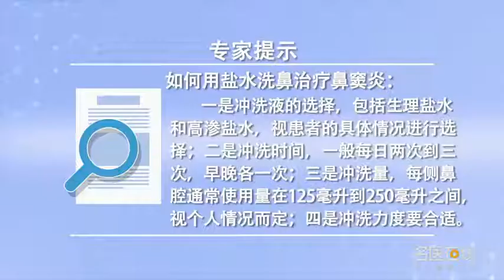如何用盐水洗鼻治疗鼻窦炎 盛发军 北京首大眼耳鼻喉医院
在慢性鼻窦炎的治疗中，通常会推荐一种物理疗法也是通常所说的鼻腔冲洗，鼻腔冲洗首先是冲洗液可能会选择0.9%的氯化钠溶液也就是我们说的生理盐水进行冲洗，也可能会选择2%到3%的氯化钠溶液也就是我们说的高渗盐水进行冲洗。生理盐水和高渗盐水它们冲洗既有相同的地方还有不同的地方，生理盐水主要起到是清洁的作用，清除炎性分泌物、过敏物质、一些炎性的物质；而高渗盐水除了以上作用之外同时还具有消除水肿、改善鼻塞、杀菌的一些作用，因此选择合理的冲洗液的品种根据患者的具体情况进行选择，再一个就是冲洗的时间通常会选择每日两次到三次，通常在早晚各进行一次。然后鼻腔进行冲洗，冲洗完毕以后可以把鼻腔剩余的一些积存的一些盐水可以轻轻擤干净，这样有利于鼻腔内药物的应用，比如说冲洗完毕以后有可能会用到糖皮质激素的喷剂，这样的话清洗完毕鼻腔清理干净以后这些药物直接可以作用鼻粘膜，作用效果会比较好。通常情况下冲洗液的使用量每侧鼻腔通常使用量在125毫升到250毫升之间，具体情况根据个人的实际情况而定，冲洗液量太少起不到清洁的作用；是冲洗的力度，冲洗的力度通常情况下如果说是冲洗的过程中感觉头疼或者是不舒服乃至是出现了鼻出血或者耳朵出现了发蒙，那么这种情况说明冲洗力度过大需要调整它的方向和力度，既要清洗干净同时不出现各种不舒服的症状。

How to wash the nose with salt water to treat sinusitis
In the treatment of chronic sinusitis, A physical therapy, also known as nasal irrigation, is usually recommended, The first thing to do is to wash the nasal cavity with 0.9% sodium chloride solution, which we call normal saline, It is also possible to choose 2% to 3% sodium chloride solution, which we call hypertonic brine for flushing. Normal saline and hypertonic saline have the same and different washing places, Physiological saline is mainly used for cleaning, Remove inflammatory secretions, allergic substances and some inflammatory substances; In addition to the above effects, hypertonic saline can also eliminate edema, improve nasal congestion and kill bacteria, Therefore, choose a reasonable type of flushing fluid according to the specific situation of the patient, Another is that the washing time is usually two to three times a day, Usually in the morning and evening. Then the nasal cavity is rinsed, After washing, you can gently blow the remaining salt water in your nose, This is conducive to the application of drugs in the nasal cavity, For example, you may use glucocorticoid spray after washing, In this way, after cleaning the nasal cavity, these drugs can directly affect the nasal mucosa, The effect will be better. In general, the amount of rinse solution used in each side of the nasal cavity is between 125ml and 250ml, The specific situation depends on the actual situation of the individual, Too little washing liquid can't clean; It's the strength of the washing, Generally speaking, if the intensity of flushing is headache or discomfort during the flushing process, and even nose bleeding or ears are covered, This situation indicates that the direction and strength of the flushing force need to be adjusted, It should be cleaned without any uncomfortable symptoms.